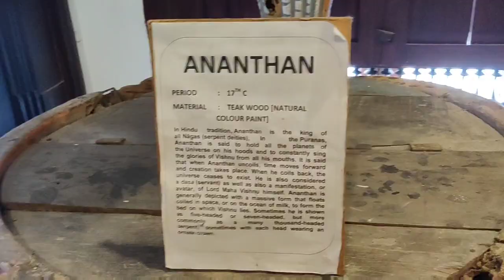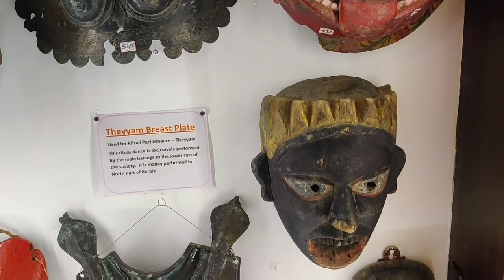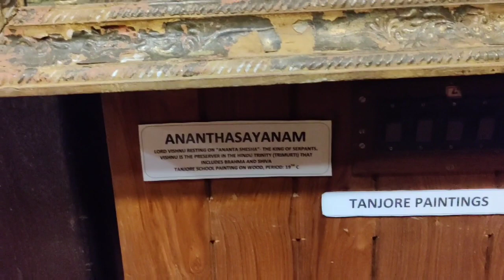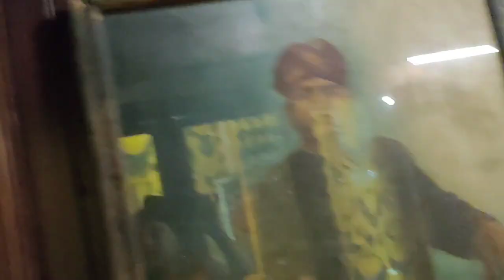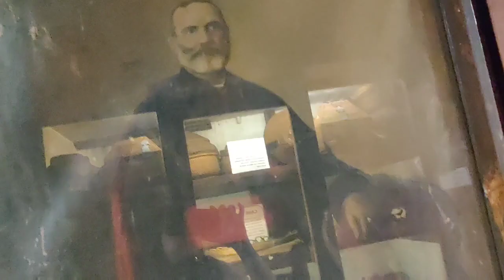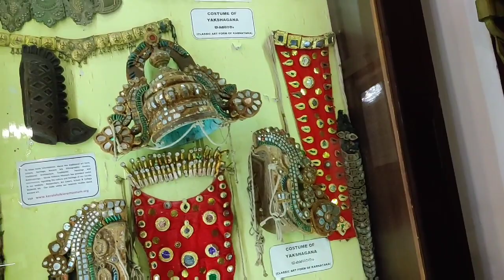KERELA VLOG | CHERAI PART- 2 | INDIA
Hey guys. How are you all doing ✌️

So guys this video is the second part of the CHERAI vlog from the kerela trip. After this vlog Munna vlog will be coming up.

I hope u guys enjoyed this video. Love u all ♥️

What video u want me to bring up?? Do comment down and let me know. U can also DM me in intagram the links are given below.

LOVE
XOXO
PALLAVI